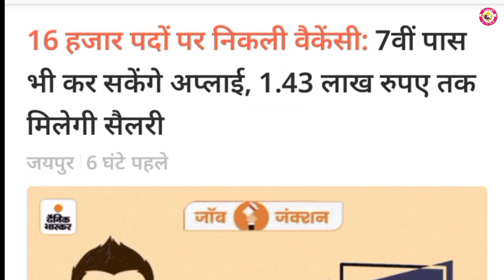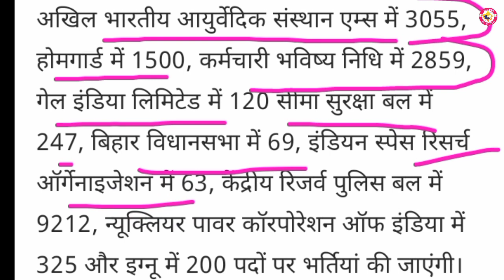ब्रेकिंग नई भर्तियां 2023 ll 10 विभागों में भर्तियां | New vacancy 2023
नई भर्तियां 2023 ll | New vacancy 2023

reet exam 2023 registration date,
reet exam 2023 question paper,
reet exam 2023 age limit,
reet exam 2023 update,
reet exam 2023 malayalam,
reet exam 2023 important questions,
reet exam 2023 date and time,
reet 2023 exam pattern,
reet mains exam pattern 2023,
reet 2023 pre exam,
reet main exam model paper 2023,
reet pre exam date 2023,
reet main paper exam date 2023,
q reet,
neet exam 2023 status,
reet exam 2023 syllabus,
reet main exam 2023 syllabus,
neet 2023 test series,
reet mains exam date 2023 dheer singh dhabhai,
reet mains exam date 2023 upen yadav,
when is neet 2023,
about neet exam 2023,
reet level 1 main exam date 2023,
reet level 2 exam 2023
reet news
3rd grade 5 feb ko hogi ya nahi